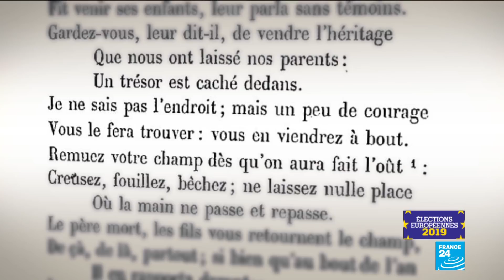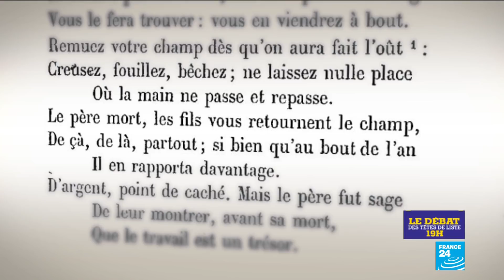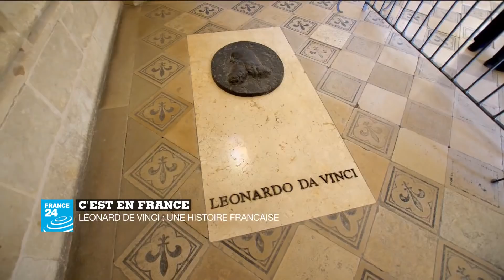Michel Bouquet rend hommage à Jean de la Fontaine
L'immense acteur Michel Bouquet, 75 ans de carrière, vient nous présenter un audiolivre, un enregistrement des lectures de treize Fables de La Fontaine, sous la direction du metteur en scène Ulysse Di Gregorio, qui l’accompagne également dans l’émission.